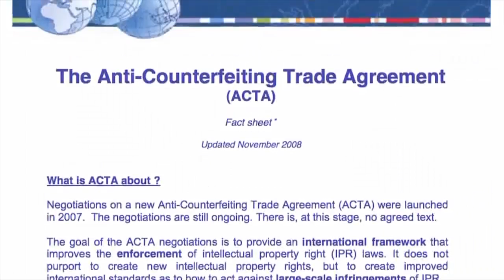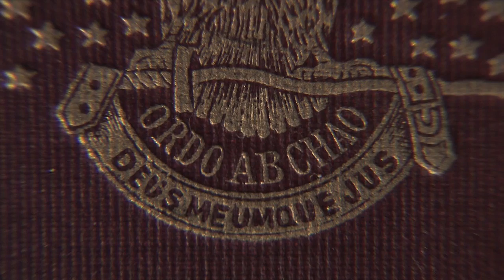ACTA - Blueprint for a Global Takeover of the Internet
ACTA - The Anti Counterfeiting Trade Agreement is yet another treaty being developed by the global elite in an attempt to censor the internet and block the free flow of information.

Help keep Press For Truth alive and support alternative independent media by joining Press For Truth TV!